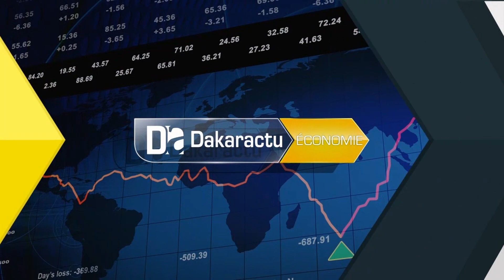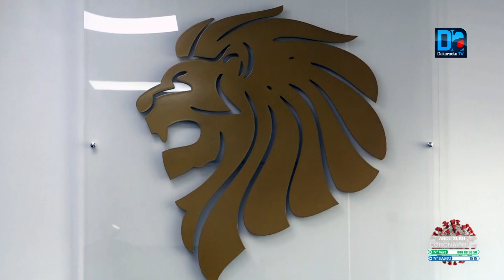Délocalisation du village de Sabodala : « le site de recasement sera livré dans 14 mois et sera la